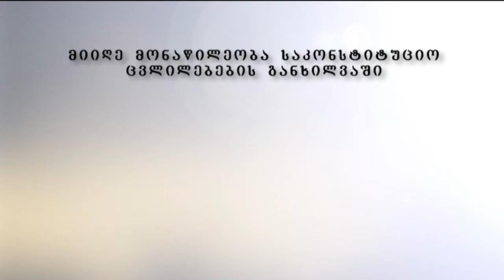აქცია პროკურატურასთან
დასავლეთ საქართველოს საოლქო პროკურატურასთან ამ დროისათვის ვანო მერაბიშვილის 100--ზე მეტი მხარდამჭერი იმყოფება, რომლებიც პროკურატურას პოლიტიკურად მიკერძოებულ გამოძიებაში ადანაშაულებენ. შეკრებილებს შორის არიან ქუთაისის მერიისა და საკრებულოს აპარატის თანამშრომლები, იმერეთის გუბერნატორი ვახტანგ ბალავაძე და პარლამენტარი გია თევდორაძე.